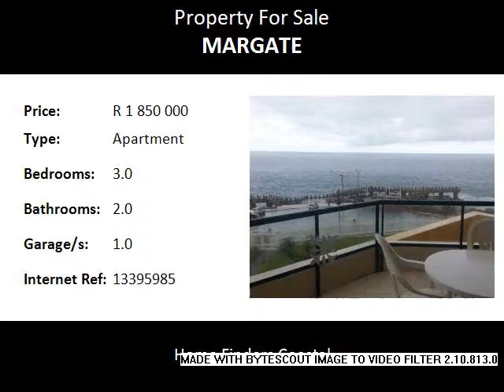3.0 Bedroom Apartment For Sale in Margate, Margate, South Africa for ZAR R 1 850 000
Bedrooms: 3.0
Bathrooms: 2.0
Garages: 1.0
Price: R 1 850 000

Property Description:

This pristine unit is located right on the Margate Pier.  The only way to be closer to the ocean is to stay in the ocean.  This unit offers everything that you will need to have the perfect holiday home.  You will experience peace and tranquility with unspoiled views of the ocean.  Watch the dolphins and whales from the comfort of your living areas.  You do not need to use a vehicle to get to the Margate beach as the beach and all the amenities are within walking distance.  Just want to cool down but don't want to walk to the beach?  Then take a swim in the complex swimming pool.  This is the perfect address to have for your relaxing holidays.